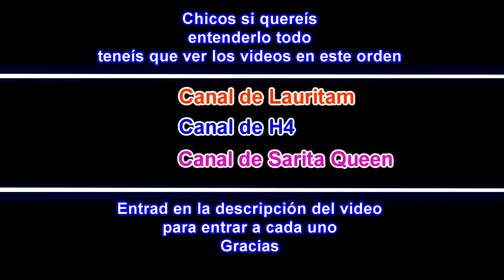MI CRUSH VIENE POR SORPRESA!! *Me desmayo de amor*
Chicos si os gusta el vídeo nos os olvidéis de dar un fuerte Like!!!